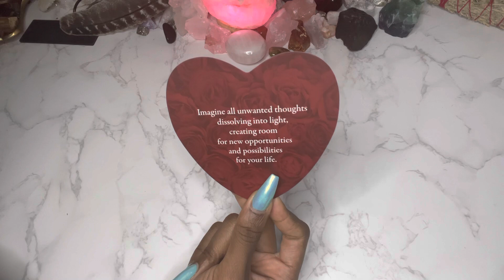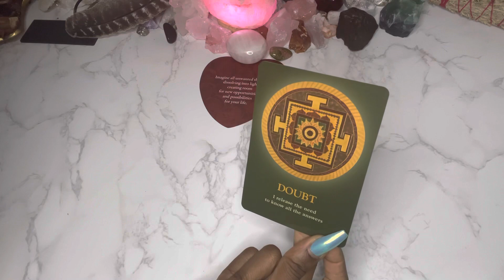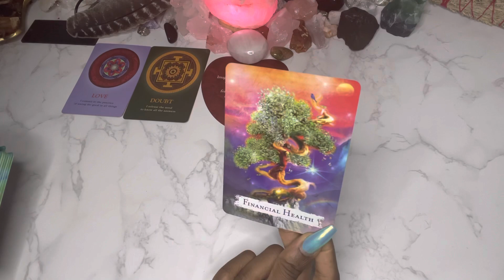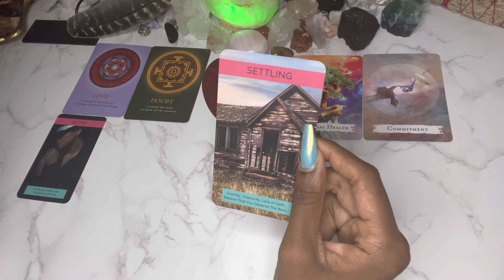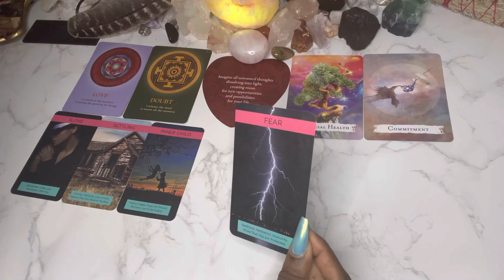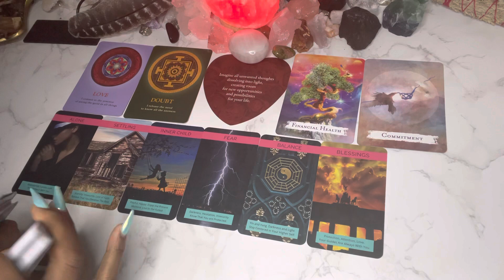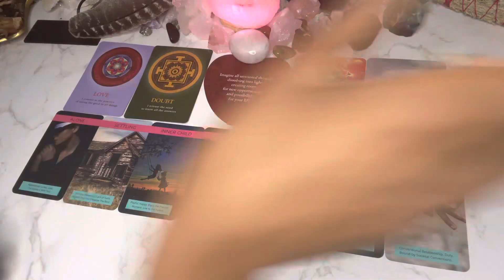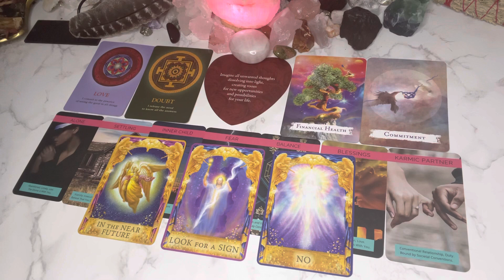PISCES ✋ STOP DOUBTING! HAVE FAITH! 🙏🏾💚 BLESSINGS IN LOVE AWAIT YOU! ✨💕 WEEKLY LOVE READING